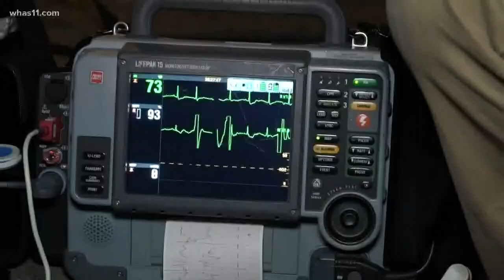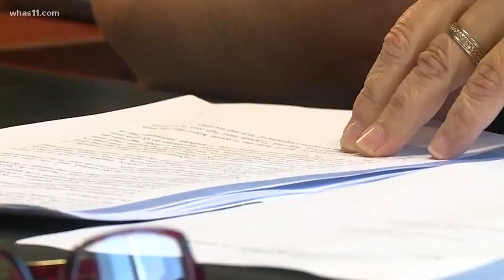Ambulance response times in question for Louisville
Ten minutes is the average wait time for an ambulance in Louisville, according to a study by the Pegasus Institute.